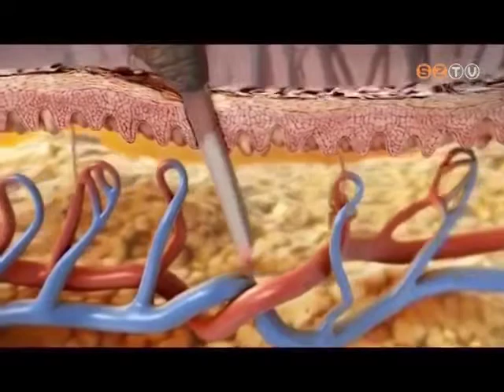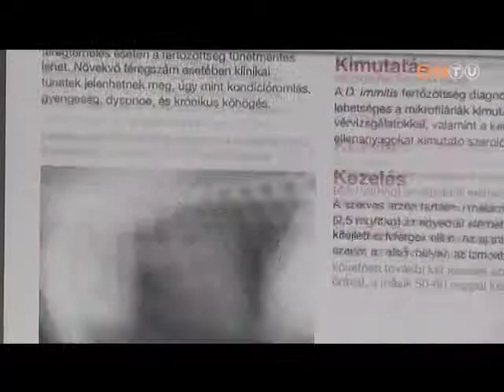Hétvége - 2017. július 7.